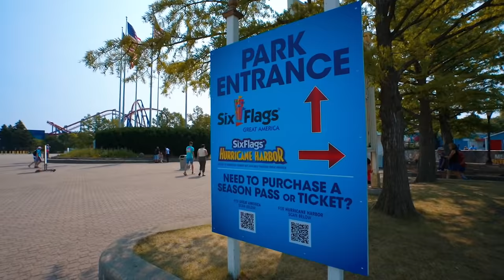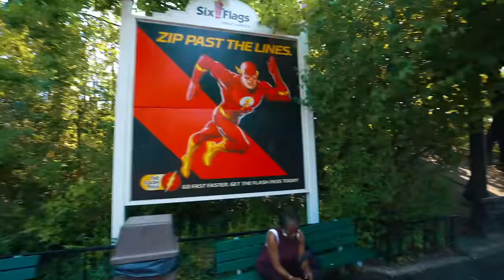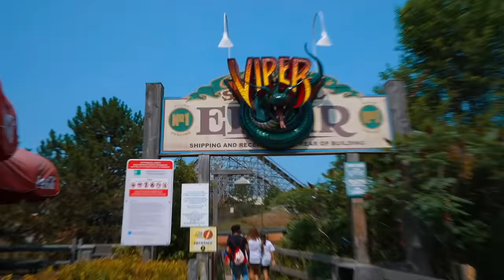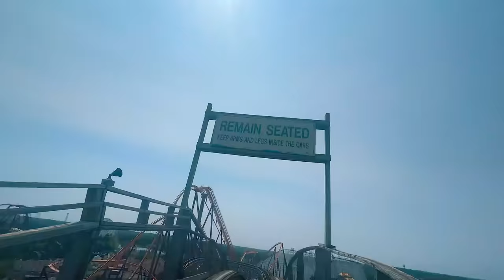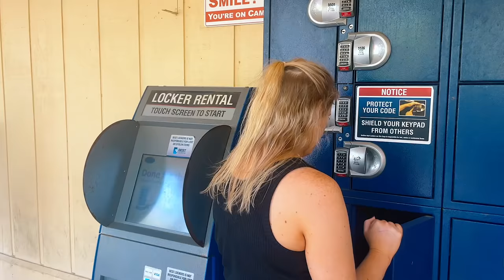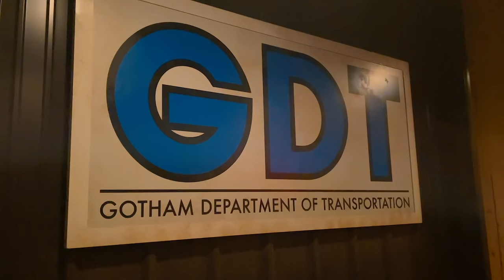Visiting Six Flags Great America Amusement Park | TONS Of Roller Coasters | A Day Full Of Thrills!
Taking us to six flags great America amusement park in 2021. Here we go a day full of thrills and roller coasters, we are gurnee Illinois for a fun day at six flags great America! TONS of roller coasters but most importantly, another theme park we are checking off our list here! I  want to go to every theme park here in America and we will do it. ENJOY!

My Gear:
2nd Camera: Canon G7X Mark ii

Matthew Willson
Lisa's Life
Natalie Conway
Topher Magellan
Matthew Anthony
Jerry Warren
James G.
John Morgan
Nicolina P
Patton Pandemonium
Miranda084
Jrod Lockwood
Sam Alicea
Fairy Tale Family
Lirr408
Mike88NYC
Andrew Joslyn
Michael McLeod
Hadley S.
Steve Hansen
Jeriza Montano
Will Simon
Jess Garback
ashalia11
WhirlOmar
Ben Gardner
Hannah Sakuma
Marjorie Fisher
Vanessa McLeod
Melissa Demastrie
John Mc
Ken Dettman
Alfred Menna
Sun Principe
Leigh Ellen Barnes
Dale Farmer
Jon Mulawa